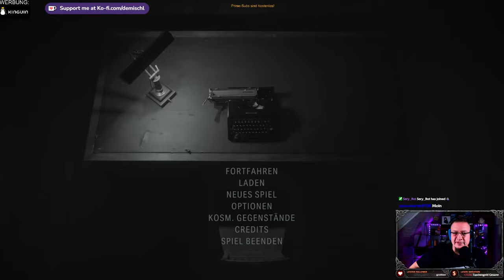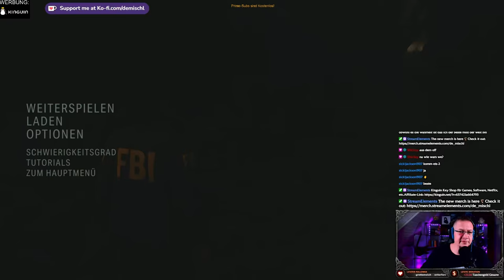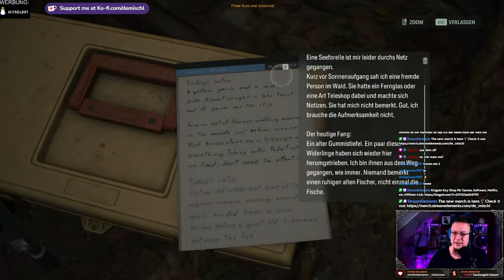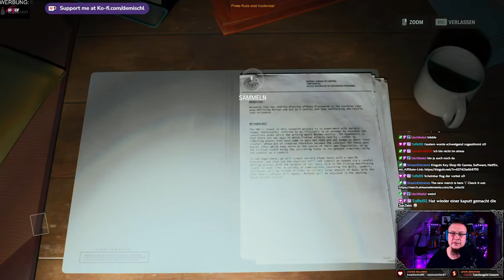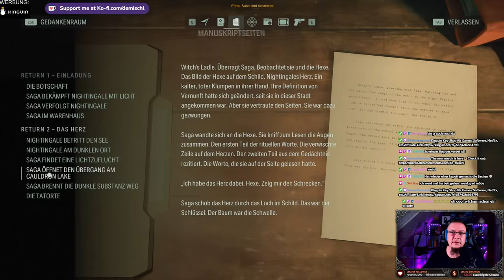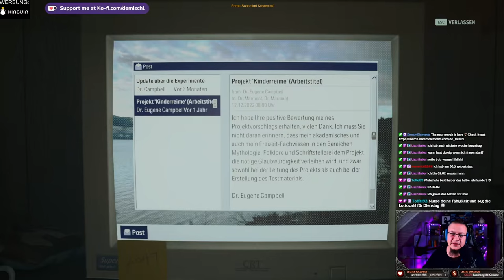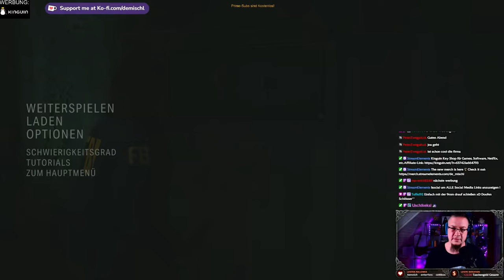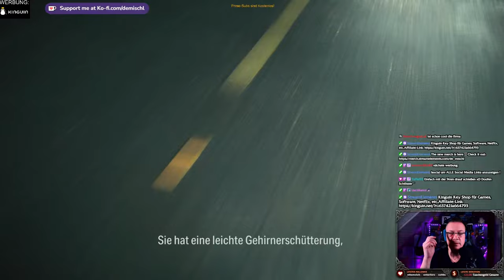Alan Wake II - Ende Saga´s Kapitel 2(Cauldron Lake)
Es wird immer geiler!

►MUSIK◄

Song: Speed
Gitarre:  @deMischl

►DIESER KANAL◄

►MEINE SOFTWARE ◄

✅ SCHNITTPROGRAMM: Blackmagic Design Davinci Resolve Studio 18
✅ Grafikprogramm: Corel Paintshop Pro 2022
✅ Aufnahmeprogramm: OBS Studio (Kostenlos)

►MEINE HARDWARE ◄

✅ Mainboard: Gigabyte B760 GAMING X DDR4
✅ CPU: Intel Core i5 13500
✅ RAM: 2x DDR4 Kingston 3600MHz 16gb
✅ Festplatte: WD_BLACK SN770 NVMe SSD 2 TB
✅ Grafik: NVIDIA RTX 4070 12GB
✅ Monitor: 3x Fujitsu SL3230T 23"
✅ Kamera: Logitech C920s
✅ Licht: 2x Obeamiu 5600K 70 LED
✅ Headset: Logitech G430 7.1
✅ Mouse: Zelotes Gaming Mouse Pro Gamer
✅ Mikrofon & Ringlicht: Pearl.de
✅ PlayStation Original
✅ PlayStation 4 Pro
✅ PlayStation VR
✅ Xbox Original
✅ Super Nintendo
✅ LG 55UH8509

►SOCIAL MEDIA◄